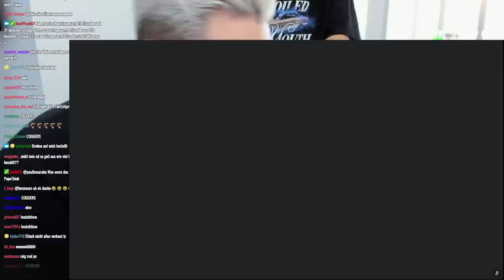Dumme Streamer bauen MINECRAFT LEGO SET und verzweifeln (nichts für schwache Nerven)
Wir haben ONSTREAM mit Tobi und @papaplatte ein Lego Minecraft Set aufgebaut!
Wie findet ihr das?
Also ich muss sagen für das Geld ist es OK, mehr aber eigentlich auch nicht 😅
Was meint ihr? Schreibts gerne in die Kommis 😚